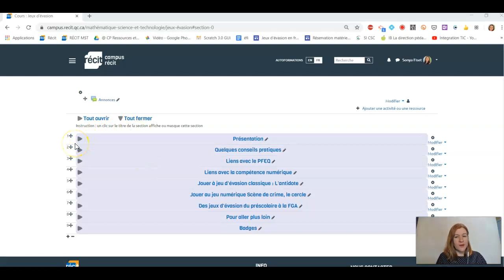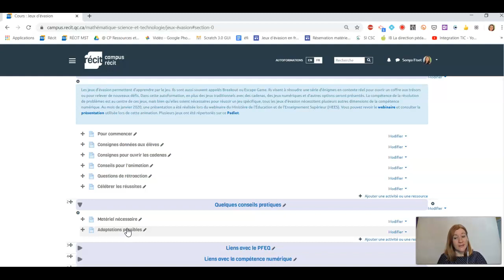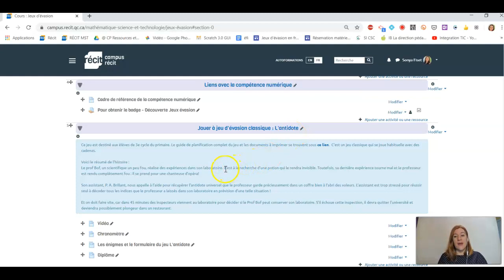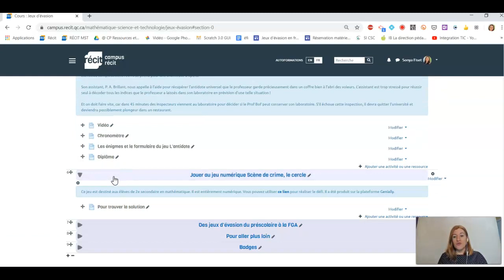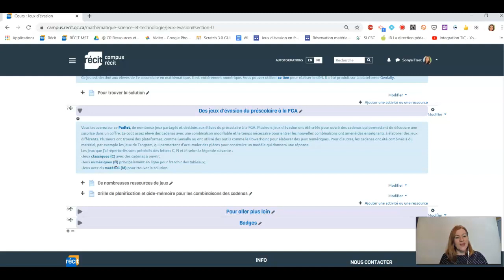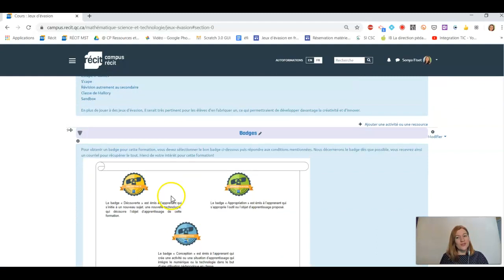Autoformation Jeux d'évasion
Présentation de l'autoformation déposée sur le site du Campus RÉCIT qui présente les jeux d'évasion. Réalisée par le recitmst